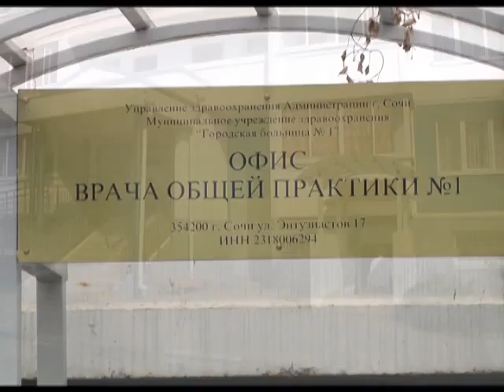В Сочи уже начали готовиться к празднованию 70-летия Победы в ВОВ. Новости 24 Сочи